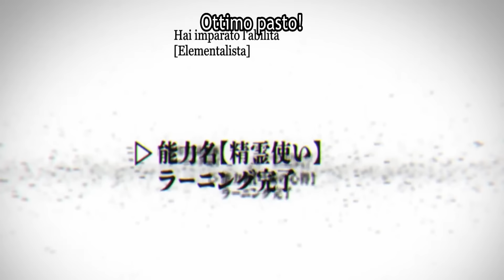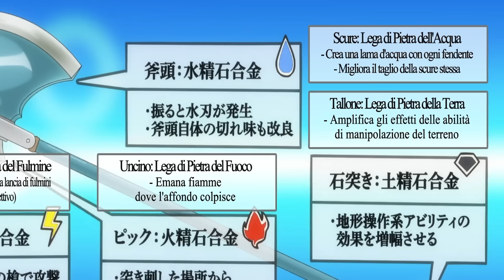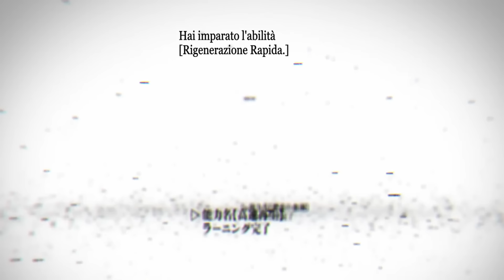Un garçon renaît sous la forme d'un gobelin de NIVEAU 1, mais il évolue pour devenir le ROI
00:00 - Partie 1
08:33 - Partie 2
15: 24 - Partie 3-8